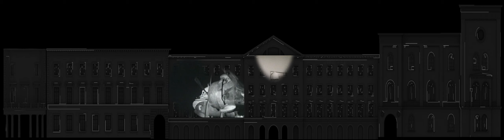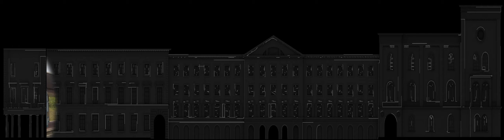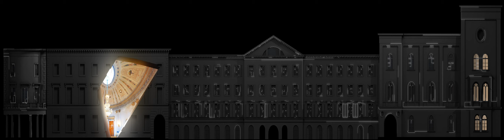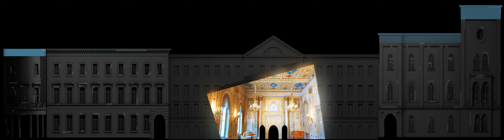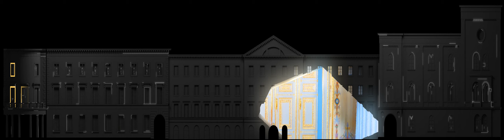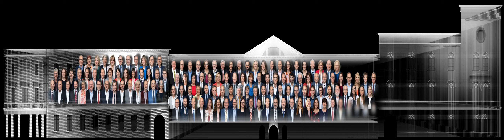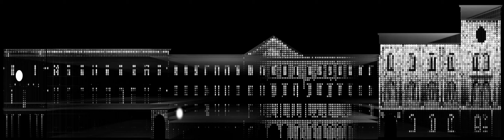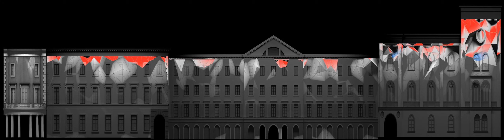Die Lichtershow als Computeranimation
Die Lichtershow, die im Video nur als Computeranimation zu sehen ist, war vom 3. bis 10. Oktober direkt auf der Landtagsfassade auf einer Fläche von 2000 Quadratmetern zu bestaunen. Aber auch die Animation ist spektakulär und zeigt vielleicht das ein oder andere Detail, das live vor Ort nicht aufgefallen ist. Ein Blick ins Video lohnt sich allemal!